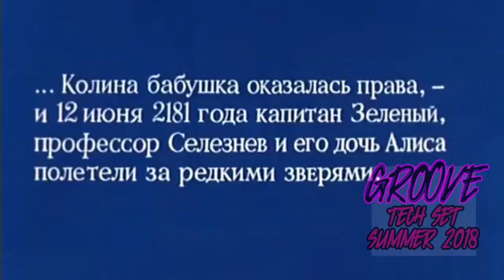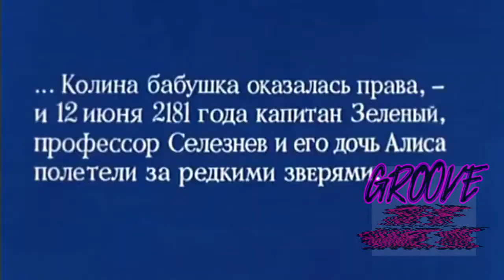TECH HOUSE SUMMER 2018 TRACKLIST SET 1H - GROOVE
MIXED WITH PIONEER DDJ-RR AND REKORDBOX

TRACKLIST:

Billy Kenny & BOT - Just A Groove
Cozzy D - Meerkat
Wade - Boyz In Da Hood (CamelPhat Remix)
Shiba San - Back To Funk
Guille Placencia & George Privatti - What A Bam
Uriah Persie - Voices
Klangkuenstler - Block Party
Go Freek - Time (Maximono Remix)
Solardo - Today's News
Hot Pot - I Smell Like Beef
The Cooler - RIP The Cooler (Ellroy Remix)
Wayne Madiedo, Uriah Persie - El Verdor
Joee Cons - The Key
Saeed Younan - Mouthing Off
Max Chapman - La Fiesta
Huxley & Skapes - Chants
Juampi Saillen - Bella Ciao
Chris Hartwig - Squeezer
Luca M - Hoes
Los Pastores - Stroller Up